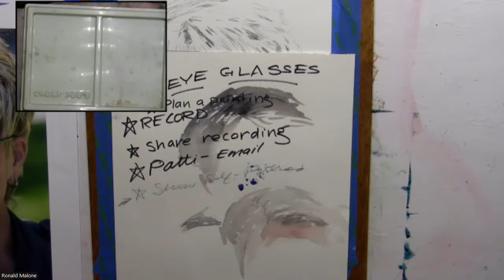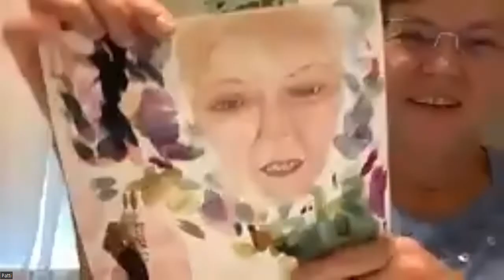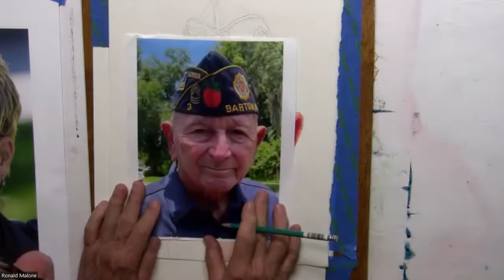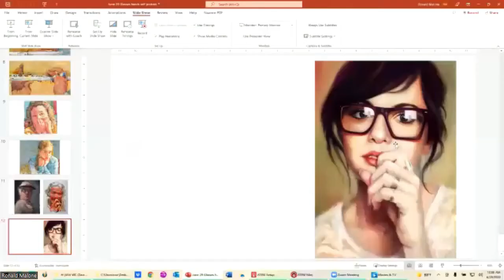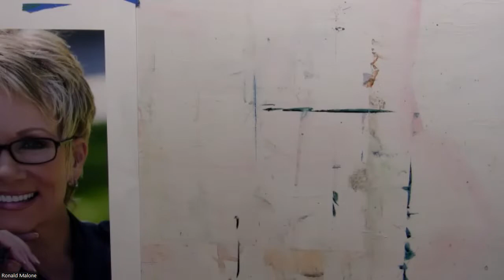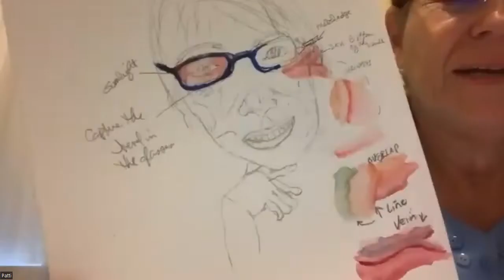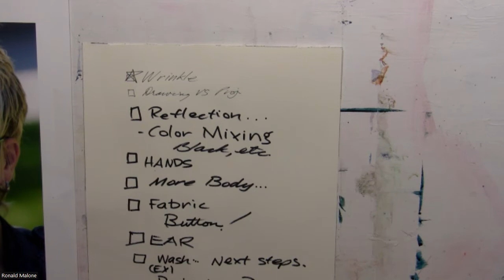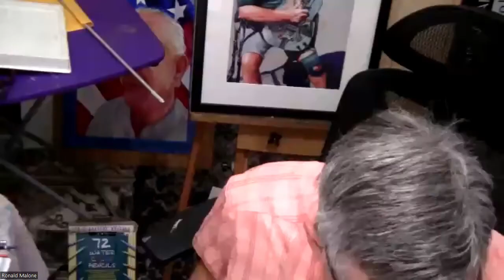June 29 22 Zoom Session 6